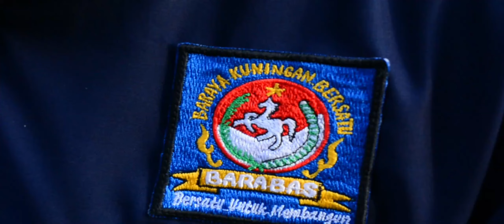BERSATU UNTUK MEMBANGUN DIBIDANG SOSIAL KEMANUSIAAN | BARABAS KUNINGAN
Terima Kasih Kepada Semua Pihak Yang Sudah Memberikan Kelancaran Dan Suksesnya  Terselenggaranya Milad Barabas Ke.2. Tahun
Para Donatur
RS.Juanada Kuningan
dll

Terima Kasih Kepada Komunitas Kuningan
yang Sudah Hadir di Acara Milad Barabas Ke.2  Tahun Di Selenggarakan di Gedung Sanggar Riang Kuningan

KOMUNITAS Kuningan.

1. SSK
2. KPSK
3. WSA
4. ABR
5. KWK
6. KKB
7. GPS
8. MJM
9. RPMK
10. SAKU
11. KTKJB
12. LENTERA
13. BAKUNG
14. KUPAS
15. SIWAK
16. SASAK
17.KOPIKU
18. AKUA
19. KORLAP
20. LINTAS KNG
21.SARUNGKUN
22.BARAKUDA
23. SUNDA WANI
24. SUNDA NIS
25. BARAYA SUNDA.
26. YAYASAN JIWA MERAH PUTIH.
27.POSFERA ( H.Agus Ebreg)
28. Triink Community